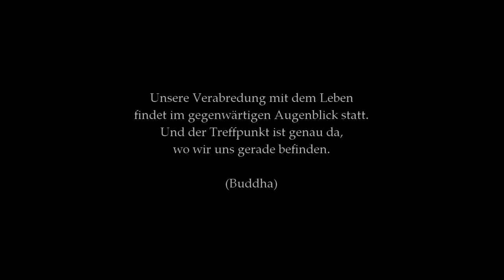Weltenerschaffer - Das HIER und JETZT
Im heutigen Video stelle ich einige philosophische Überlegungen zum HIER und JETZT an. Was ist es und was kann man dort finden oder was findet dort statt?

zu finden.